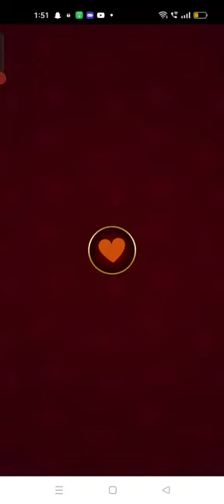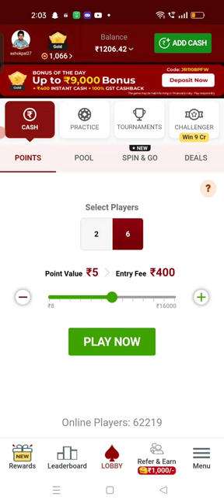How to get FREE Vada Pav by playing Rummy in 12 MINUTES!!!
This video shows tricks to win money to purchase Vada Pav by playing rummy